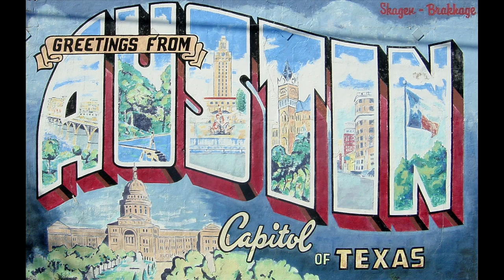Security Weekly #419 - Wordpress vulns and Prius batteries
This week in news, we talk about Wordpress(drink), LogJam, and why would anyone want to steal a Prius?